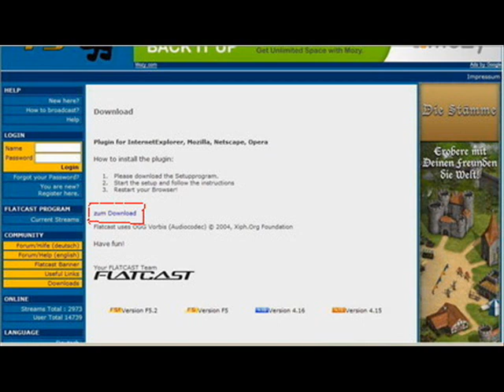POSTUP JAK INSTALOVAT PLUGIN NA RADIO